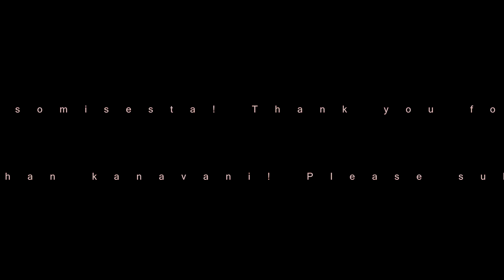Abandoned house (Fallen roof) [Urban Exploration]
This house's roof was so fallen i did not go far inside so i dont hurt myself. Enjoy!

creepiest places on earth
Exploring 14th Creepiest Place On Earth! (Scary Heights!)
exploring creepy abandoned places
asylum
Abandoned HAUNTED MANSION! Almost died!
paranormal
worlds scariest places
Ghost attack
Tape
Most Terrifying and Haunted Places You'd Never Want To Be In
abandoned places
TOP10s
Top15S
Top5s
Ghosts
Urbex Exploration
True stories
I.M Cooling tower
Belgium
Real
Ghost Caught on camera
Haunted houses
The scariest video you have ever watched in the name of science
The Top 5 Scariest Supernatural Clips
Worlds scariest video. SCARY AS HELL
top 5 scariest ghost vids on youtube
Demon caught on tape! Scariest ghost hunt ever - Chilling Video
World's Scariest Haunted House
World's Scariest Ghosts Caught On Tape
Worlds Most Terrifying Creatures Caught On Tape 2015